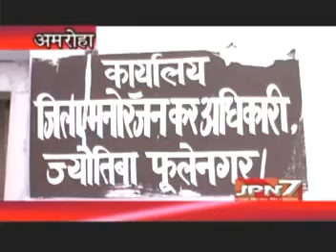The entertainment department News J.P. Nagar (JPN7)